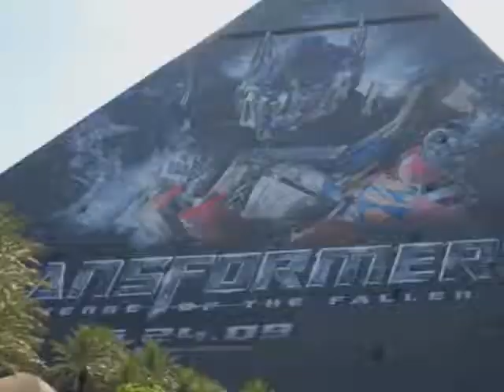Vegas 2009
We went to Las Vegas in June 2009 and had fun. We stayed at South Point Hotel and Casino and played  swam. watched movies toured, see for yourself. Viva Las Vegas